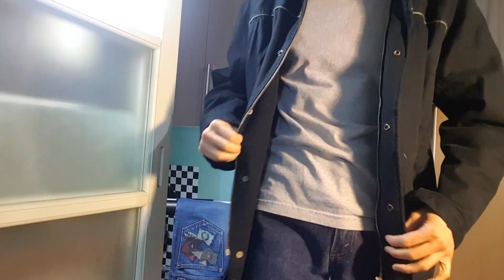MILITARY JACKET LOOKBOOK, 야상 룩북